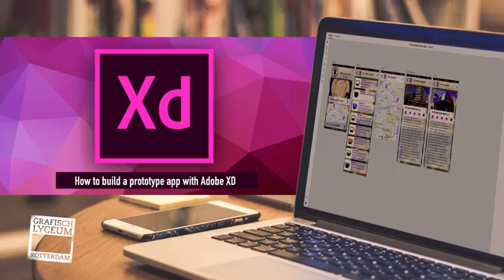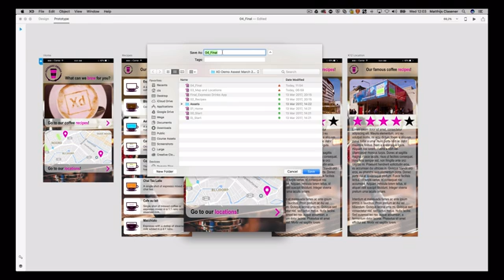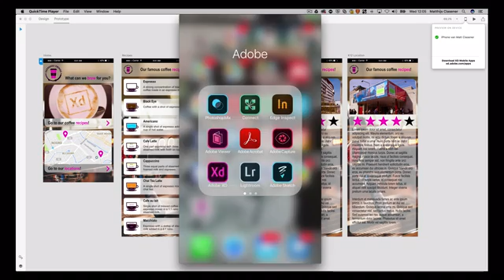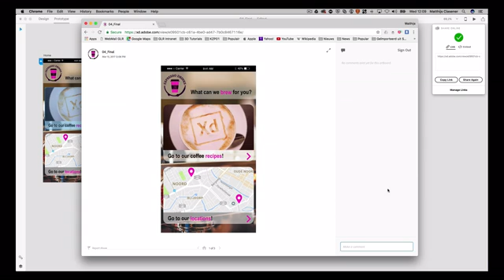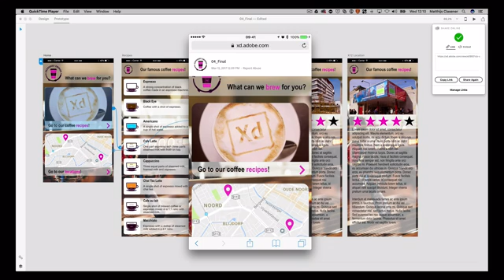Building an prototype with Adobe XD | 4. Linking the art boards and testing the prototype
Design. Prototype. Share. All in one app.
Go from idea to prototype faster with Experience Design CC (Beta), the first all-in-one cross-platform tool for designing and prototyping websites and mobile apps. Test-drive the beta and watch the video to see how Adobe is evolving XD to bring you exciting new ways to collaborate and deliver a whole new experience in user experience.

In tutorial number four we are going to make the links between the art boards. And of course testing the app on the desktop, on mobile and leave comments on the web.